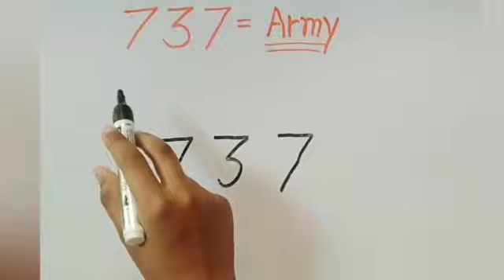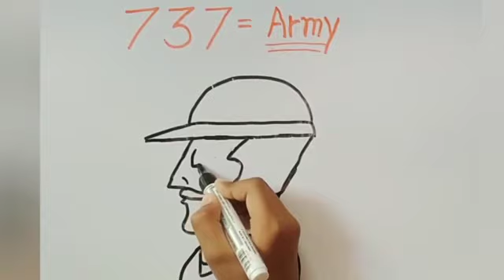How to draw easy soldier drawing | Indian army drawing🇮🇳 | Go Golden Art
soldier drawings
# Indian army
indian army lover
Indian army drawing
soldier easy drawing
how to draw soldier drawing
howtodraw Indian army drawing